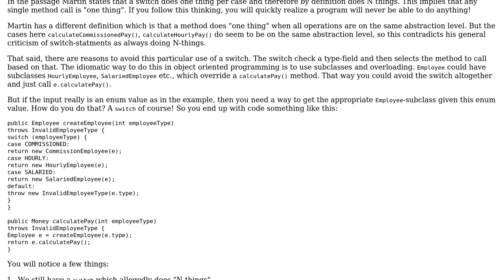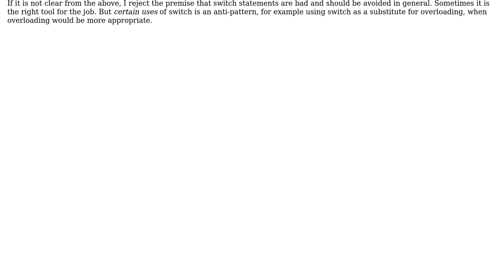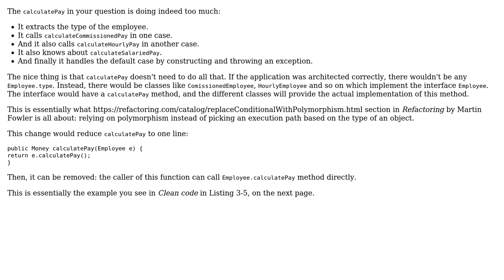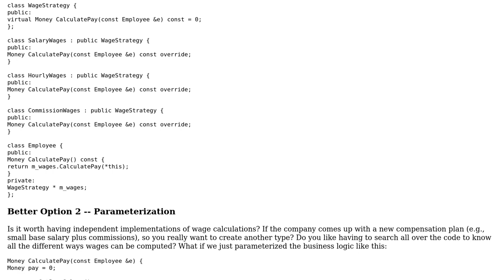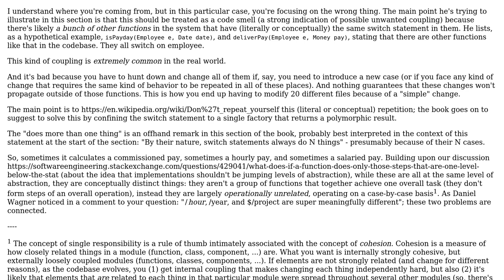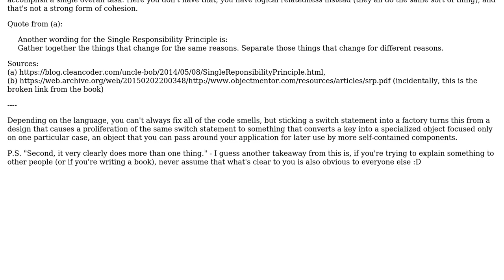How does this switch statement do "multiple things"? (7 Solutions!!)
How does this switch statement do "multiple things"?

With thanks & praise to God, and with thanks to the many people who have made this project possible! | Content (except music & images) licensed under CC BY-SA | Music | Images & others | With thanks to user Mike Robinson user Malady user JacquesB user FluidCode user Filip Milovanovic user Chinky Sight user candied_orange user Arseni Mourzenko user Adrian McCarthy and the Stack Exchange Network Trademarks are property of their respective owners. You are responsible for your own actions.